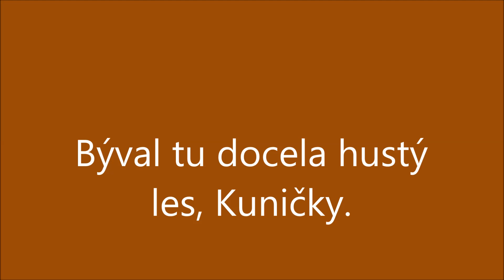Malý výlet Kuničky 2020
Výlet Kuničky.